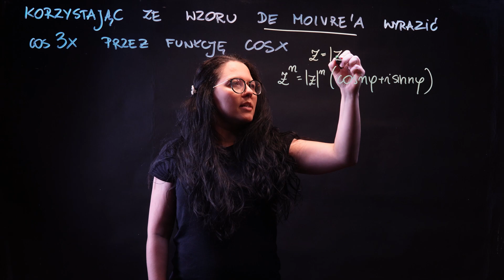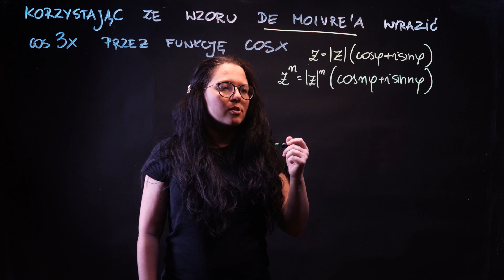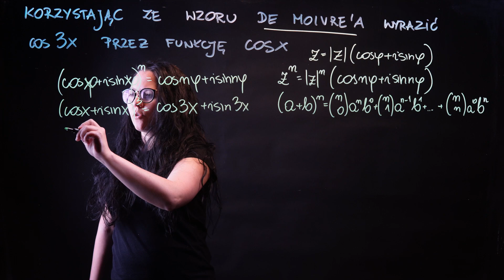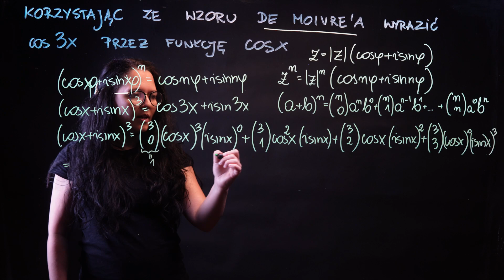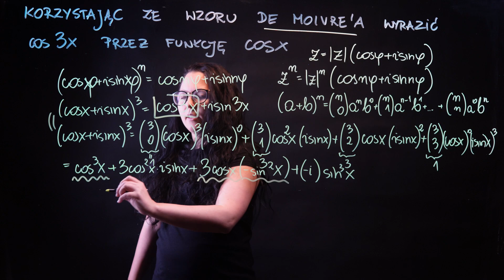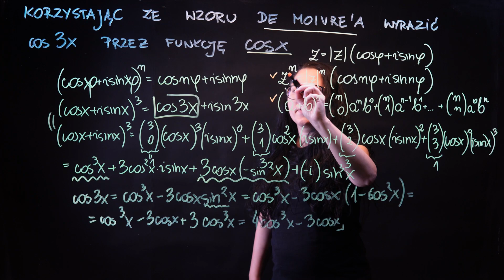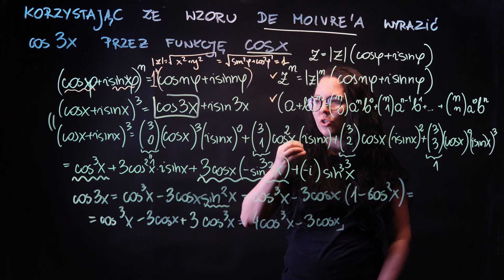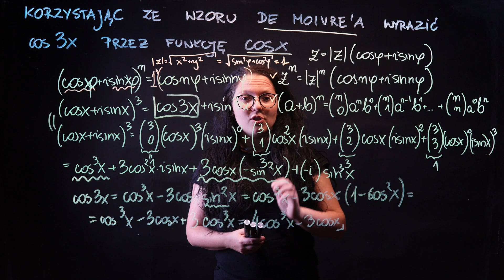Jak korzystając ze wzoru de Moivre'a wyrazić cos3x za pomocą cosx?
Aby zrobić to zadanie skorzystamy z dwumianu Newtona oraz wspomnianego w tytule wzoru de Moivre'a. Na koniec dostaniemy wzór na to, jak policzyć cos3x, wykorzystując tylko cosx.